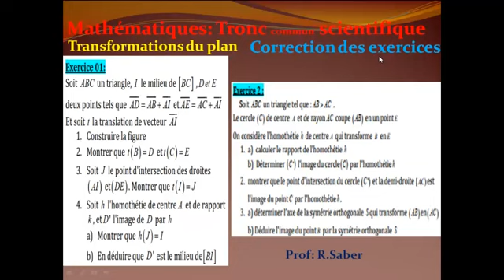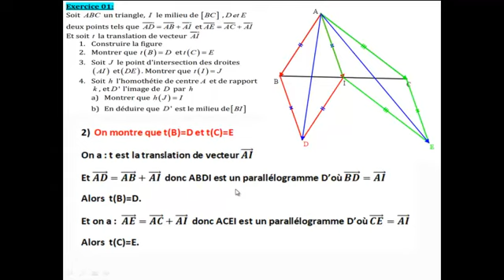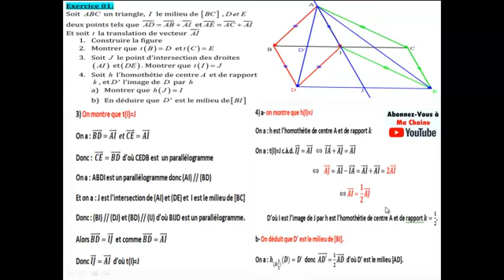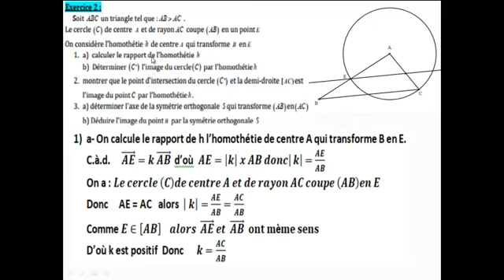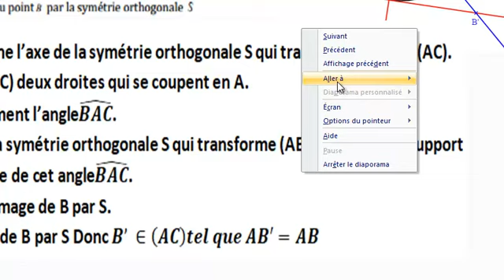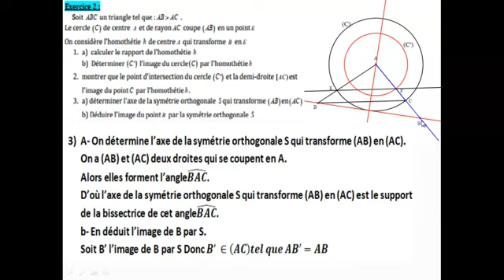Tronc Commun Sciences : Transformations du plan: Correction d'Exercices Vidéo 2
Maths Tronc Commun Scientifique: Transformations du plan .
J'espère que tous les élèves en profiteront et bonne chance.
Essayez de faire les exercices  avant de voir cette vidéo.